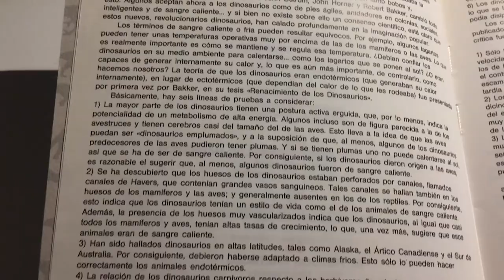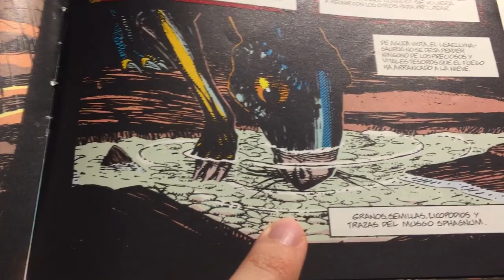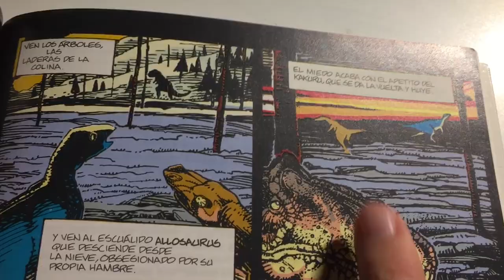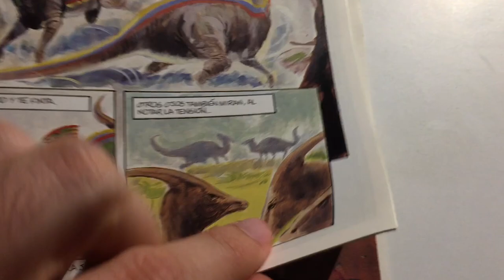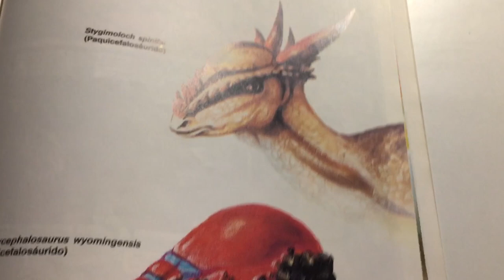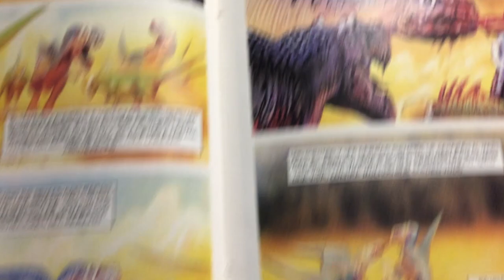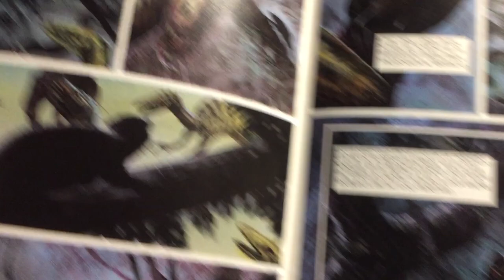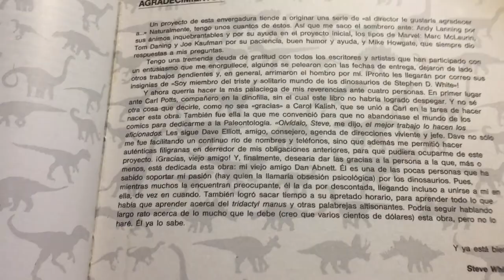REVIEW COMICS DINOSAURIOS COMO ERAN...COMO VIVÍAN...CON NARRACIÓN COMIC 3! // EDITORIAL FORUM 1992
Buenas Familia Jurásica hoy os traigo la Review con narración de los comics de 1992 de Dinosaurios Como Eran...Como Vivían... de la editorial Forum Parte 3 si os gustan este tipo de videos hacedmelo saber en los comentarios, se vienen los demás videos proximamente sigueme para estar al día en cuanto a figuras de dinosaurios.